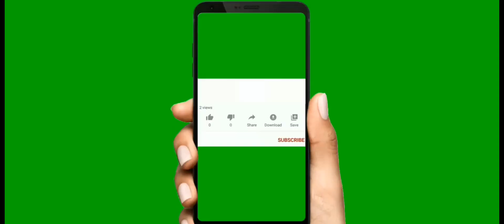Tractor vs trolly.In this video there is land cultivation.Farming simulator 18.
In this video there is land cultivation.Farming simulator 18.tractor vs trolly.